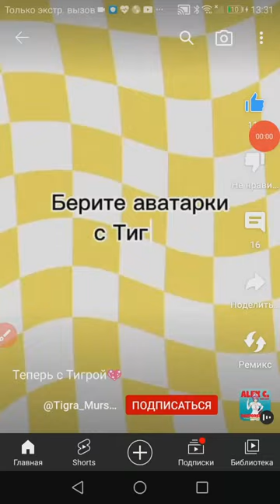22 марта 2024 г.